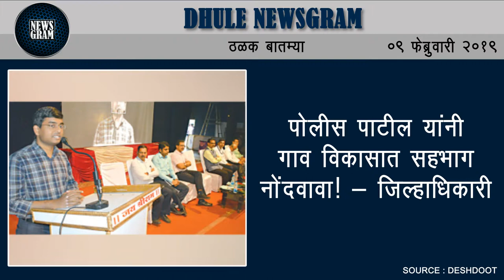Dhule Newsgram | Dhule News | Today's News Headlines | 09 February 2019